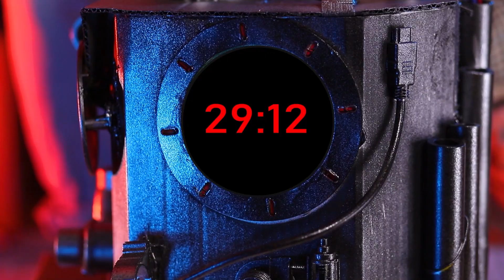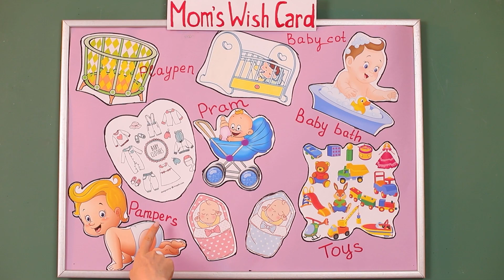13 Situazioni in Gravidanza che Ogni Donna Potrebbe Incontrare / Trucchi per la Gravidanza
Gli utili trucchetti aiutano sempre una donna incinta ad affrontare con calma i problemi che sta affrontando. Ecco le nostre idee!